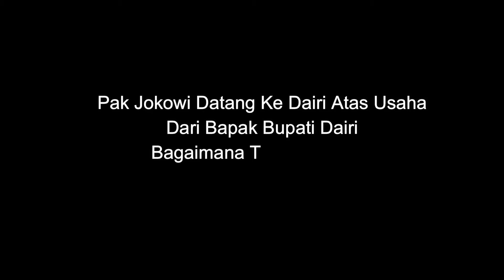Komentar Pelajar Dairi terkait Kunjungan Presiden Jokowi 3 Februari 2022 - Part 1